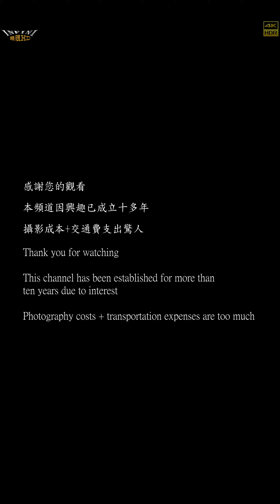【無限HD】Baby Queens 35(4K HDR)@草衙聖安宮【2022 全球百大舞團 The 100 Dancers】